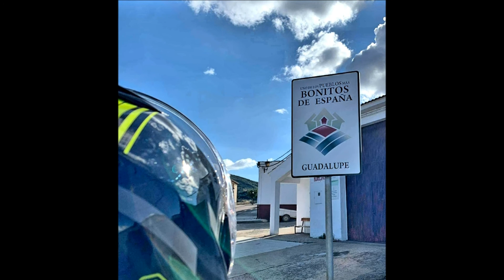Guadalupe, Espanha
Motos&Destinos